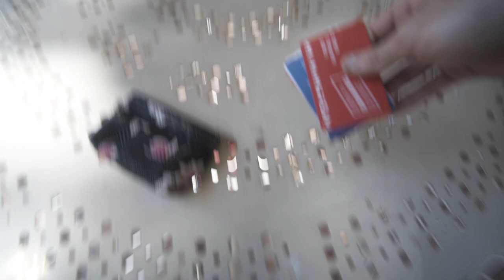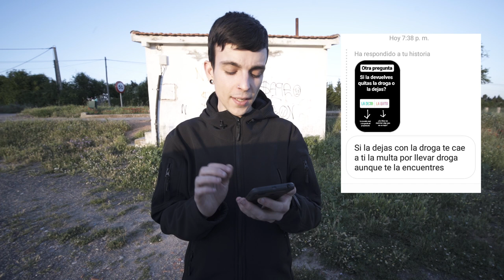Me ENCUENTRO una CARTERA con DINERO y DROGA. ¿La DEVUELVO?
Como bien sabéis no subo todos los vídeos de las exploraciones que hago, porque pienso que no siempre ocurre algo más transcendental que la propia exploración.
El día de hoy no tenía pensado grabar, pero bueno me encontré una cartera y decidí contar una pequeña experiencia.
La cartera no se si se la habrá olvidado alguien o ha sido robada. La cosa que dentro tenía mucha documentación personal, como DNI, tarjetas de bancos, transportes, dinero y... droga; exactamente marihuana.
Por un momento estuve pensando que hacer si devolverla a la policía con todo o sin la droga.
Para ello hice unas encuestas en Instagram para ver que haríais vosotros y bueno por aquí os cuento como terminó todo.

Muchas gracias a Jota por las tomas del Dron!

 [❚❚PREGUNTAS FRECUENTES❚❚]
Mi equipo:

●RAFA
●ALVARO